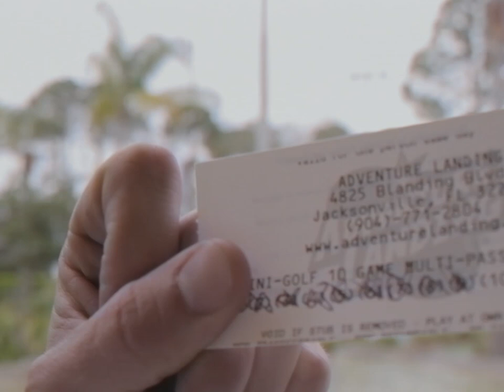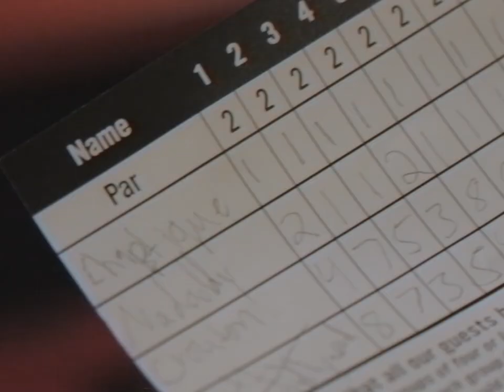Family Force 5 - Living The Dream Episode 4: The Chicken and The Eagle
Family Force 5 new web series - Living The Dream!